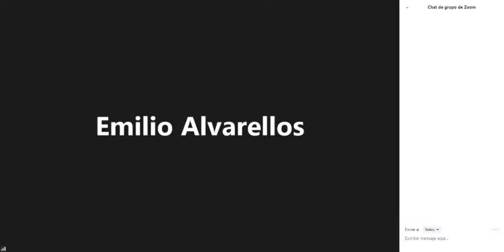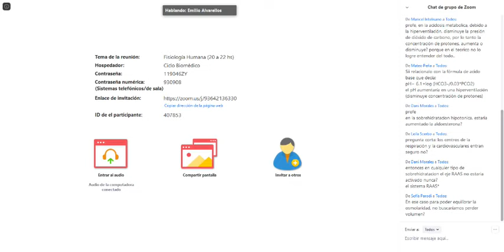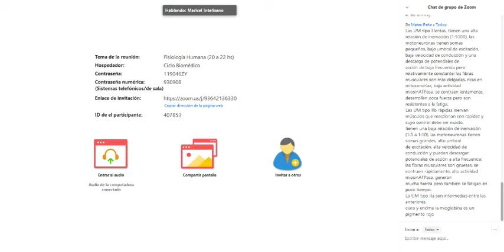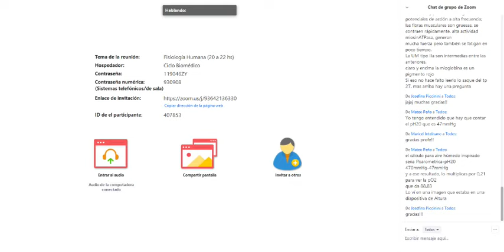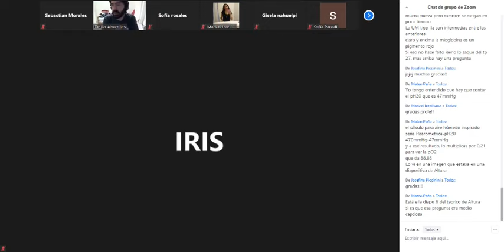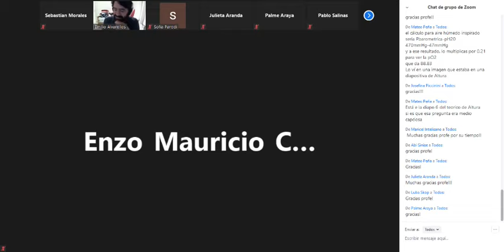Fisiologia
Dudas pre parcial :D